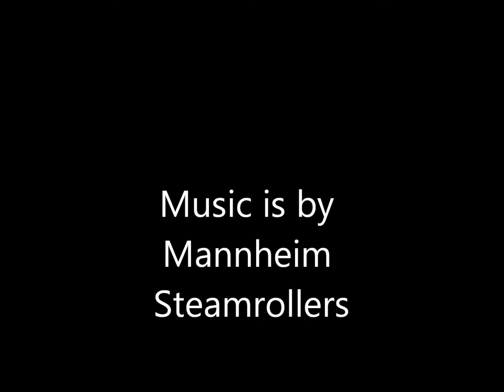Memories of Yellowstone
This is just for fun to share with friends.
The music is by the Mannheim Steamrollers.